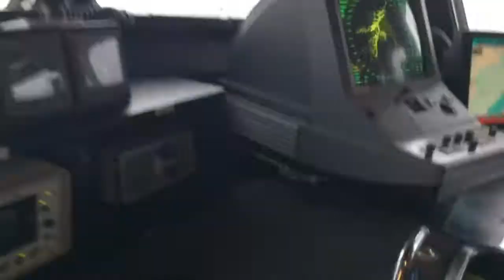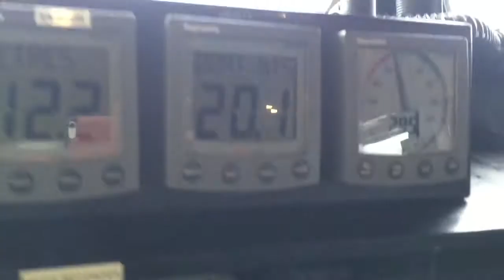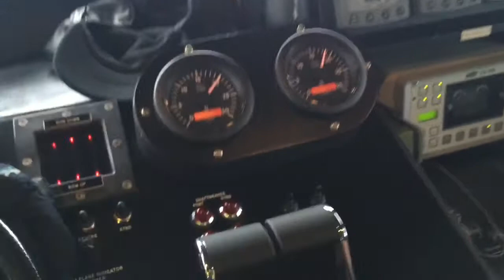My Movie 110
RNLI Tobermory lifeboat post Girvan refit.